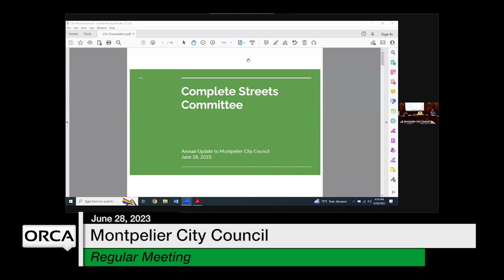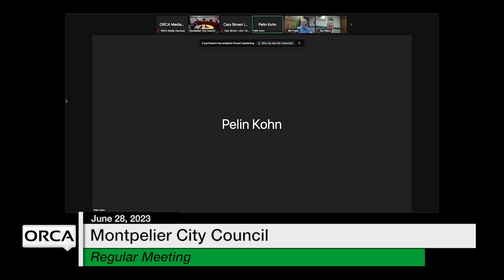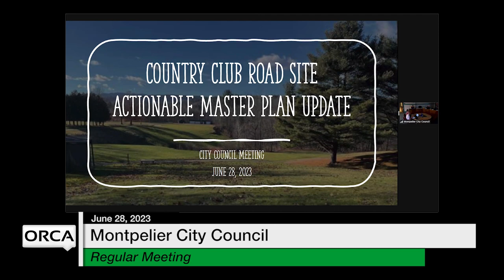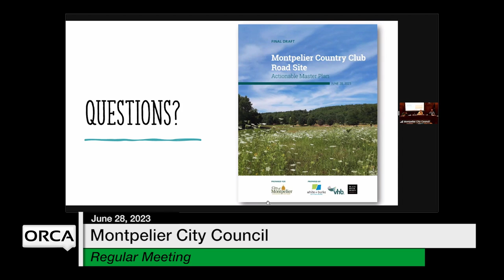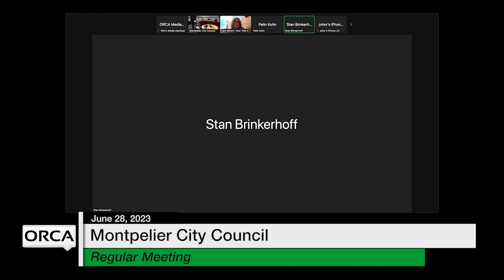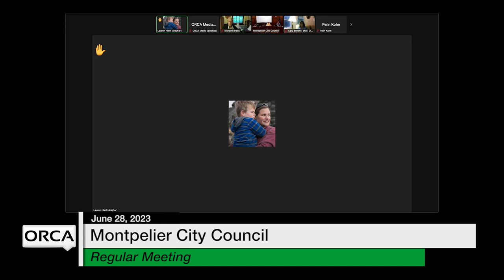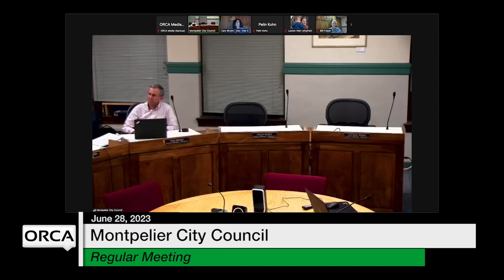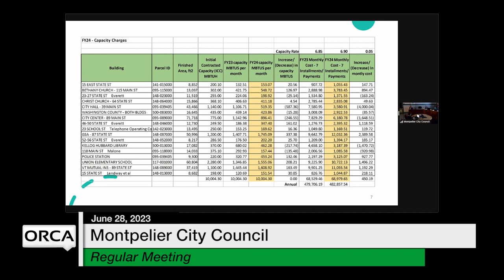Montpelier City Council - June 28, 2023 [MCC]